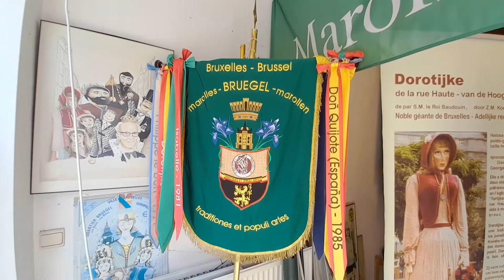BRUXELLES | RENAISSANCE DE TOOTS THIELEMANS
C'est une renaissance qui a été fêtée au quartier des Marolles, dans la capitale belge. En 1987, le célèbre harmoniciste et guitariste Toots Thielemans avait été érigé en géant par Paul Vankueken au quartier du Vismet, l'une des multiples créations de l'artiste aujourd'hui décédé. Il y a des années, quand les géants du Vismet ont été contraints de déménager et ont été dispersés, deux d'entre eux sont arrivés définitivement aux Marolles. Toots Thielemans faisait partie du duo, seule subsistait sa tête,  En 2022, à l'approche du 29 avril qui aurait marqué le centenaire de la naissance de Toots Thielemans, le géant à son effigie a été entièrement rénové pour retrouver le chemin des festivités. Le 23 avril, il faisait donc son grand retour entouré des jumelles Marion & Isabelle, de plus en plus actives, et du superbe Adolphe Sax venu de Dinant. Les quatre géants ont sillonné le quartier avant de rejoindre le Mont des Arts. Longue vie à Toots Thielemans!